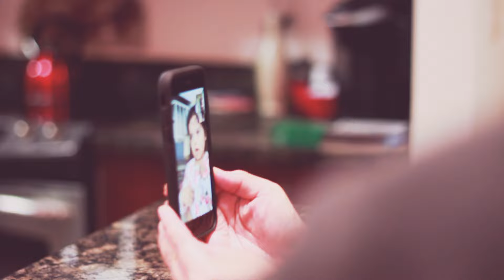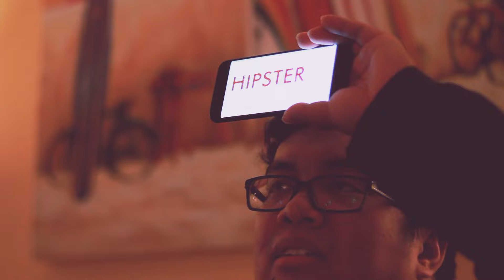Malia Diaz | VLOG: Thanksgiving 2017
Just wanted to put together a fun little vlog of time I spent at home!

Song: 40 Day Dream by Edward Sharpe & The Magnetic Zeros